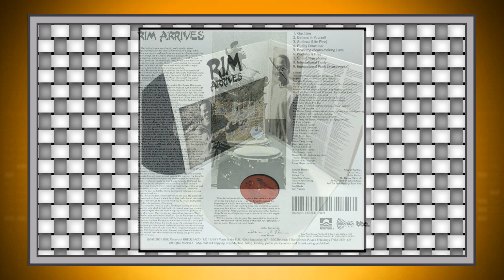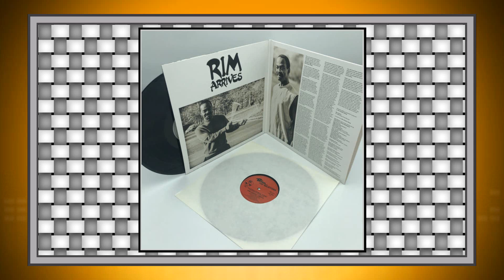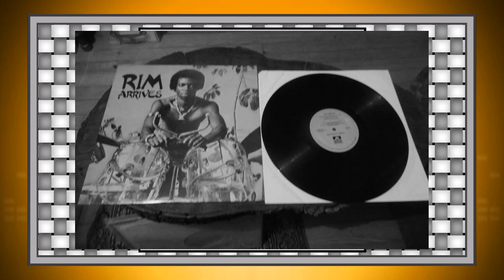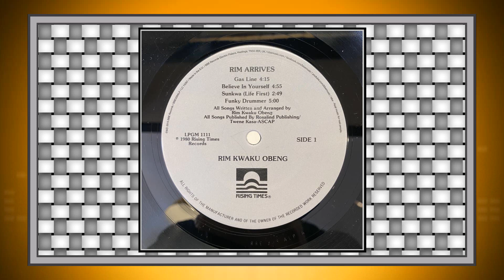Rim Kwaku Obeng & the Beliviers ............ International Funk (part 1&2)